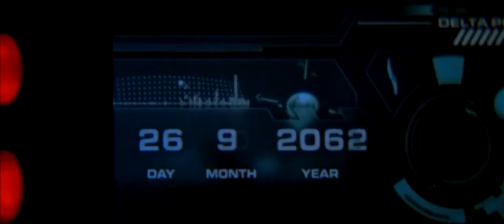Foley Studio Scene